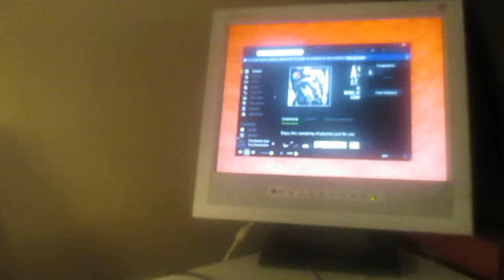iHome iH5 Self Contained speakers test... And a little SALMON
Lol. Testing my iHome iH5 self contained speakers that i pulled out of an iHome dock. The sub wasn't on as I am using these as my mid-highs. They sound a lot better with the sub.